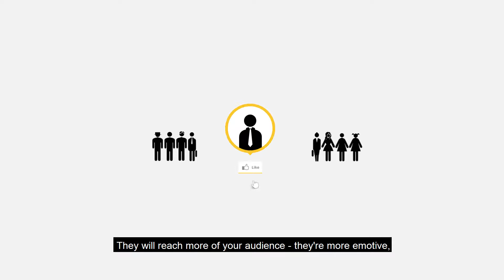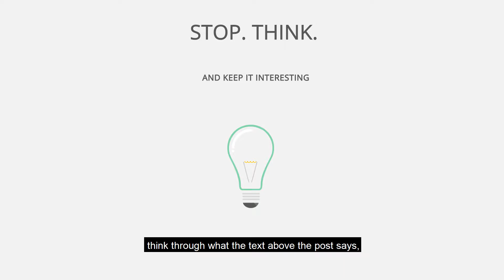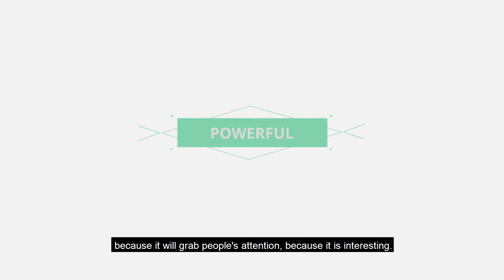Which content goes furthest on Facebook?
Have you ever wondered why some content reaches a larger audience and generates more buzz on Facebook?  Of course the quality of the content is important but it's easy to forget that the TYPE of content you post also plays a big part too...